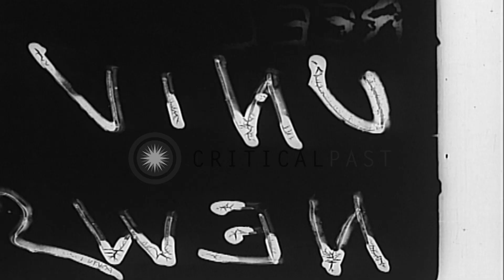Space ship Gemini IV launched in space and astronauts James McDivitt and Edward W...HD Stock Footage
Space ship Gemini IV launched in space and astronauts James McDivitt and Edward White aloft for White's famous space walk

United States Space Ship Gemini IV is launched into orbit from LC-19 at Cape Canaveral Air Force Station Florida. Astronauts James McDivitt and Edward White aloft for White's famous space walk, or Extra-Vehicular Activity 'EVA' Gemini IV in space and White tied to a tether as he walks in space. Shots of McDivitt in capsule. Location: Cape Canaveral Florida. Date: June 3, 1965.

57,000+ broadcast-quality historic clips for immediate download.